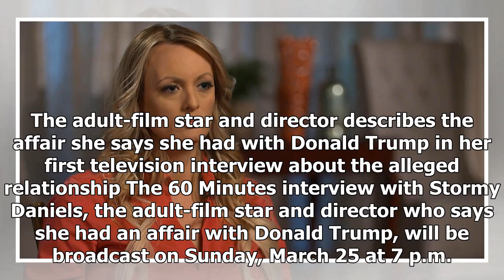BREAKING: 60 minutes interview with stormy daniels to be broadcast sunday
The adult-film star and director describes the affair she says she had with Donald Trump in her first television interview about the alleged relationship The 60 Minutes interview with Stormy Daniels, the adult-film star and director who says she had an affair with Donald Trump, will be broadcast on ...